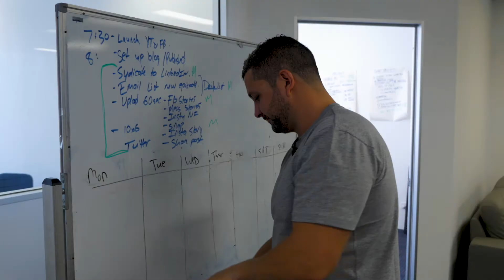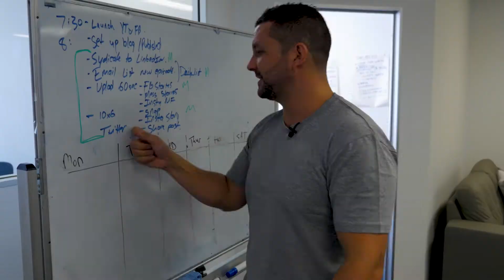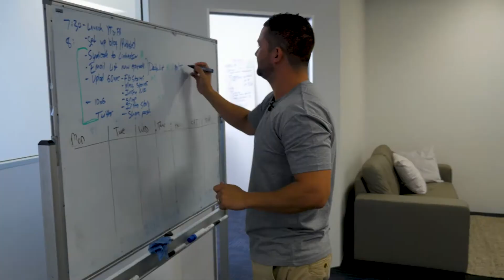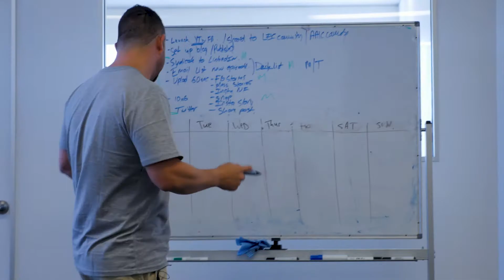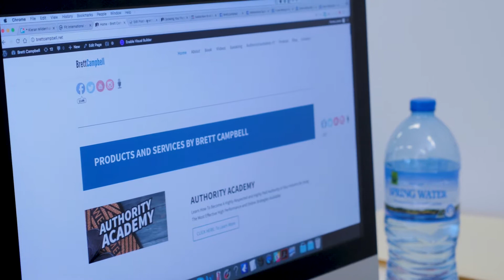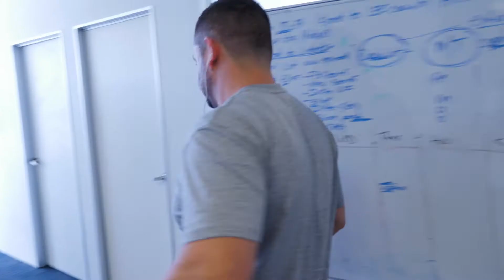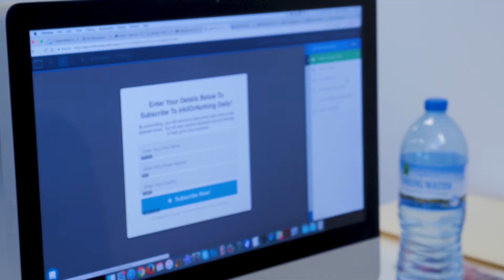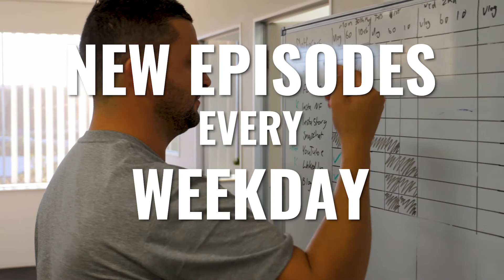GETTING IT DONE & DOING THE ACTUAL WORK | AllOrNothing Episode 6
Vlog outline:
Gym session - 0:10
Content planning session - 0:36
Building funnels for the vlog - 2:01
Talking about the new app - 2:52
Brett's thoughts on coaching - 4:20
How to be more productive - 5:25
Answering Authority Academy Inner Circle client questions - 6:58
Coaching a client on Facebook Ads - 9:35
Reviewing vlogs - 10:34
Review of the day - 12:06

Welcome to Episode 6 of Brett Campbell's AllOrNothing. This is my new daily vlog series where you will get an inside look into my life and my entrepreneurial journey. In 2017 I am really stepping up my content game and in doing so I will show you exactly what I do each day to grow my business and help my clients grow their's.

In today's episode myself and my team  are in the trenches getting it done & doing the work in the office all day to get what we need done. The key for today is getting to the crucial tasks that are going to move us closer to launching Campbell Media Group, a new mobile app that we have in development, and also the All Or Nothing vlog content.

A big part of today is being efficient in your day at work and I talk about something that is key to getting the most out of your day, which is removing distractions such as your notifications on your phone. This is a HUGE time killer, even if you think what you are doing is productive. How to become a more productive person is something I discuss in my book, Right Now, as it is something you must learn if you are going to live life to your full potential.

You'll also see the behind the scenes of when we released All or nothing episode 1, my thoughts on the vlogs moving forward and our promotion process.

Want more fans leads and customers? Get 10 tips to building a 100k person fan page.

Brett Campbell is the Founder and director of Fiit International PTY. A world wide health, fitness, motivation and education based company consisting of a fitness franchise, fitness academy, and multiple online products and services which have personally reached over 400,000 people from dozens of different countries.

Brett’s Mission in life is to help over 100 million people design, develop and deliver their passion and expertise to the world so they can make more money, help more people, and ultimately live a lifestyle of their design.

Brett’s 10X Achievement Academy is designed to turn everyday human beings into the most elite, highest preforming versions of themselves, by teaching the most cutting edge high performance and self-mastery strategies in the world.